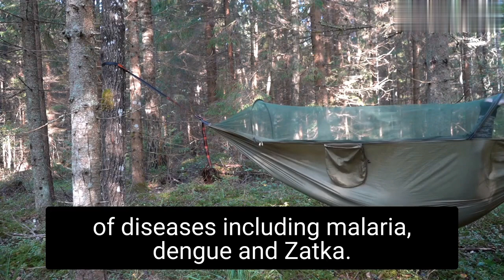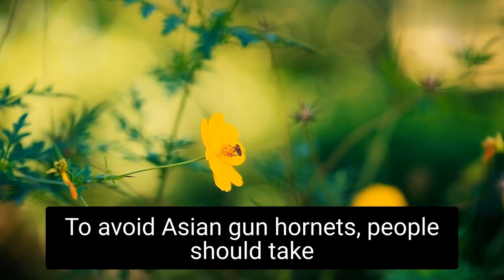"Dangerous Bugs: How to Protect Yourself and Your Family" @TavelsShort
In this video, we'll take a look at the top 10 most dangerous insects in the world. From mosquitoes that spread deadly diseases to venomous spiders and scorpions, these bugs can cause serious harm to humans. We'll discuss the symptoms of insect bites and stings, as well as the best ways to protect yourself and your family from these dangerous creatures. We'll also discuss the impact of these insects on honeybees colonies, and the importance of these insects in our ecosystem. Whether you're a traveler, a hiker, or just someone who spends time outdoors, this video is a must-watch for anyone looking to stay safe from the most dangerous insects on earth. @TavelsShort